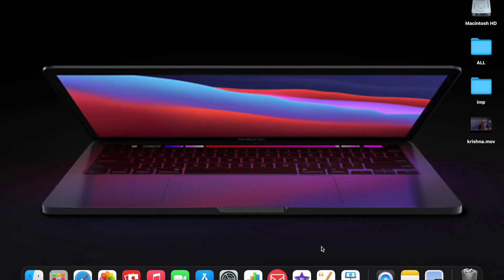EPIC REACTION on Krishna Curses Ashwathama || Starplus Mahabharat | SIDz TV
Jai Shree Krishna !! | Jai Shree RAM

✔ Follow Music Artists:-

► Music
Tango de la Noche - Wayne Jones
► Music
Patrick Patrikios Come Vibe With Me
► Music
► Music
Mama Mười Chín by Omen